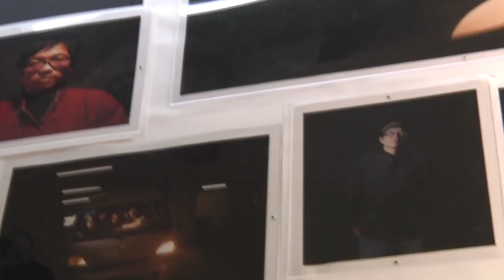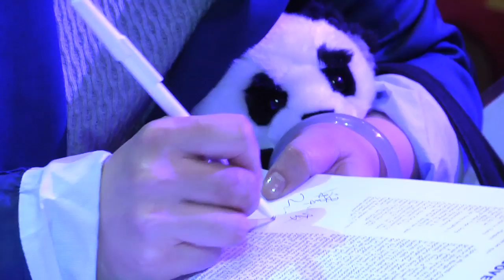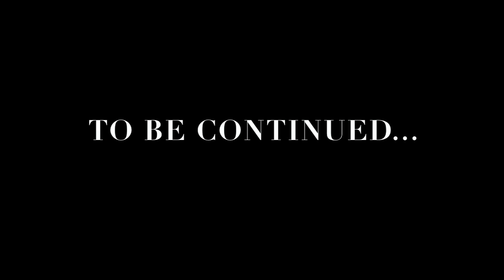Far East Film Festival 14 - 2012 - Il video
Tutta la 14ma edizione del Festival (20 - 28 Aprile 2012) in un video realizzato da Kuva Comunicazione

See what happened during the 14th edition of the Festival (April 20 - 28, 2012) in a video by Kuva Comunicazione